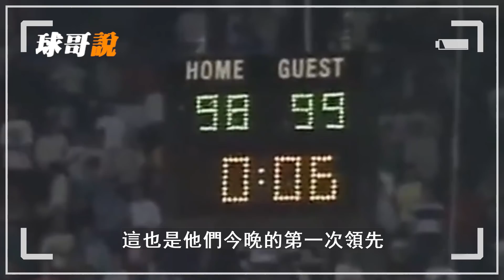当生死戰落后，时间只剩0.3秒！只管把球交给他！NBA史上最偉大的絕殺！真正的絕殺之王Jordan！【熱門話題】球哥說